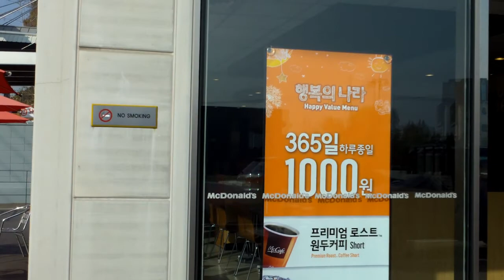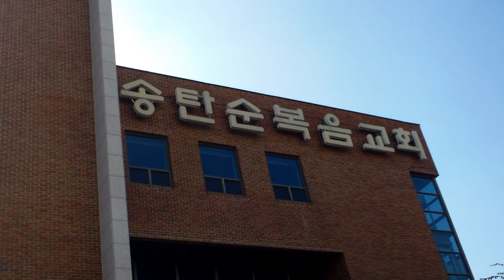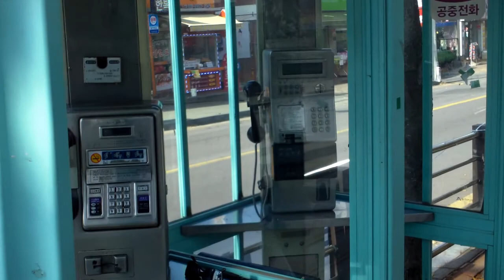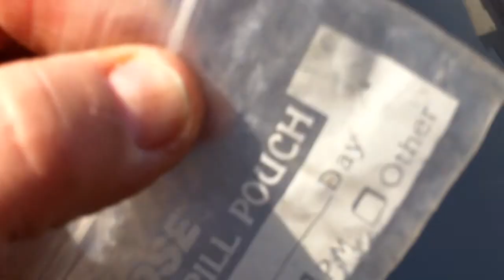Geocaching in a Wimple?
35°F when I started out this morning.  Longjohns, wool sweater, snowmobile mittens, and a cold weather mask helped... a little.